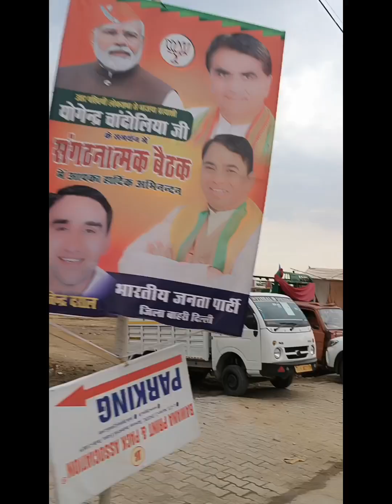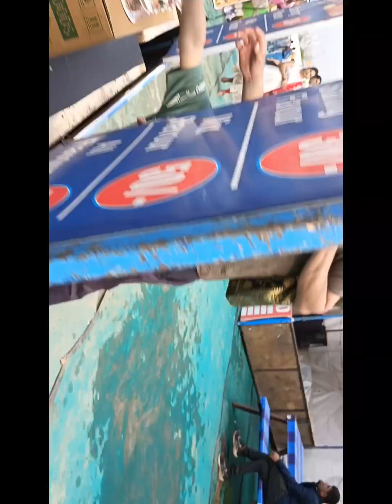कल हम फिश एक्वेरियम टनल घूमने गए थे❤️मेरा बेटा बहुत इंजॉय किया और हम सब नहीं किया❤️🙏रोहिणी सेक्टर 11